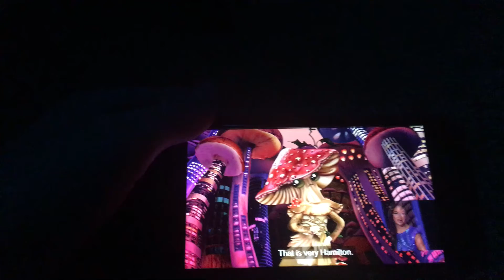I’m bored so I’m doing auditions for season 4 and 5